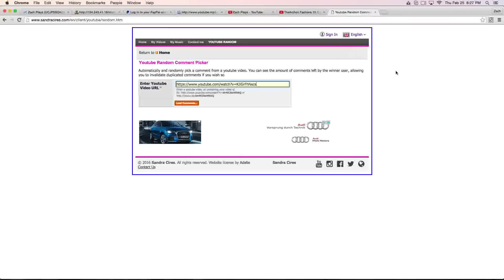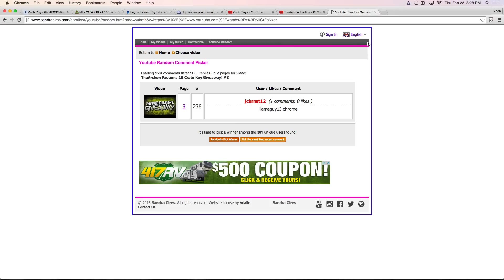TheArchon Crate Key Winners! + New Giveaway?!?!?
Congratulations to all of the winners! New Giveaway in a week!